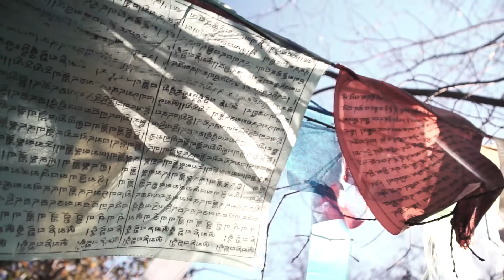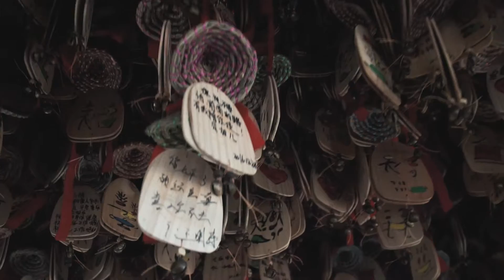Travelling in China // Made in China // A photographers journal of three weeks in wonderful China.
A photographers journal of three weeks in wonderful China. Traveling in China is a good and inspiring experince. We travelled from Shanghai til Nanjing for the New Year. Then to the scenic Yellow Mountain, Stone Forest, Lijiang, Shangri-La, Tiger Leaping Gorge and back to Shanghai.

Shot with: Sony A6300,  Sony 18-105 mm f/4, Carl Zeizz 12 mm f/2.8 & DJI Phantom 3.
Filmed and edited by Camilla Hylleberg Photography.